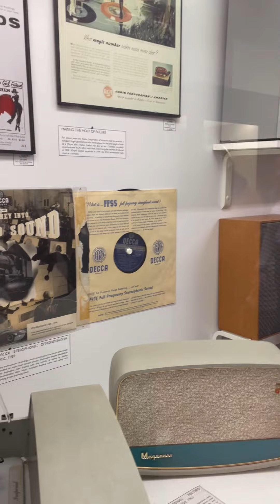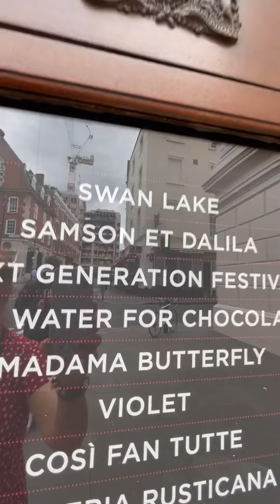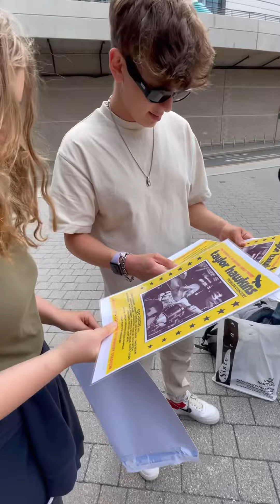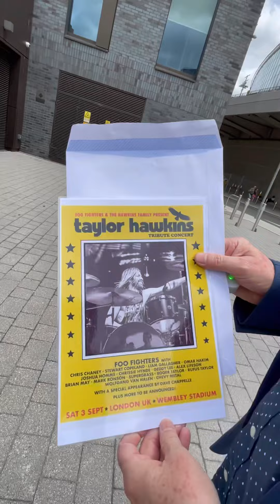London Trip 2022